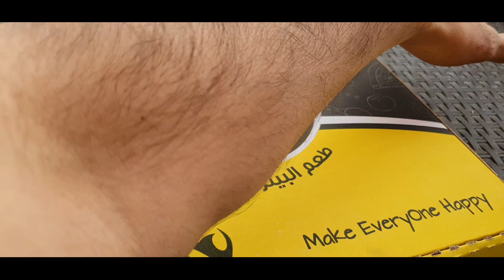أول سبوع في الفصل الثاني ودرجاتنا بالضيم 😭 |محمد العزيز